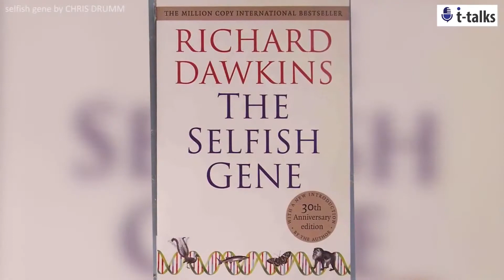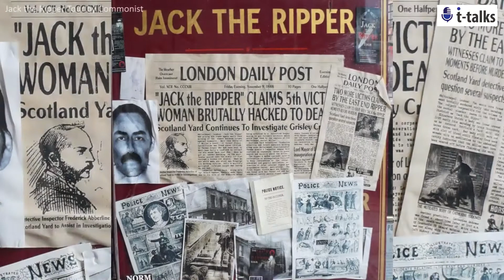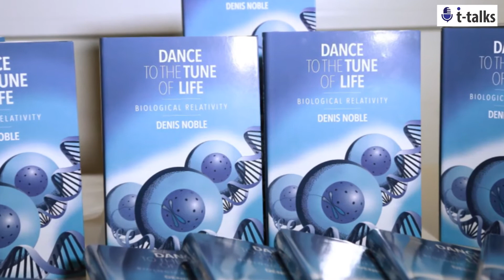Prof Denis Noble – You are in Control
Prof Denis Noble, Author of Dance to the Tune of Life, & Co-Founder of Voices from Oxford and T-Talks, University of Oxford speaks at T-Talks at Rhodes House.  He delivers a powerful message about how everyone is in control of their own lives, and not subject to being completely controlled by their genes or other aspects of their biology as some scientists and philosophers would have us believe.  To illustrate this idea, he uses the hypothetical story of a man charged with murder whose only defence is that he wasn’t in control of his own actions, and that the killing was a result of him being controlled ‘body and mind’.  This idea connects with Prof Noble’s new book, ‘Dance to the Tune of Life’ which explores this and many other ideas to do with biological relativity, and is a fierce rebuttal of the ‘selfish gene’ ideas promulgated and popularised by Richard Dawkins and other Neo-Darwinists over recent decades.